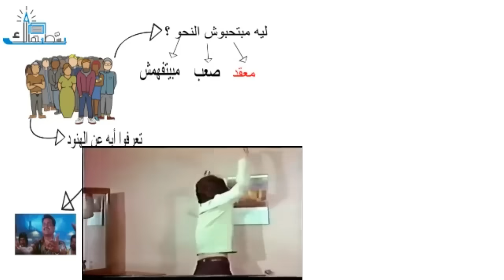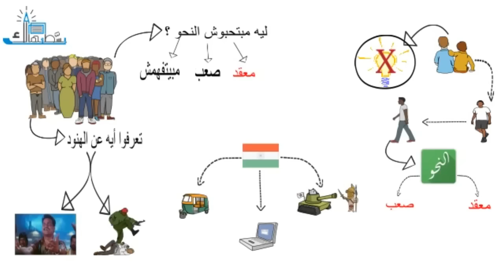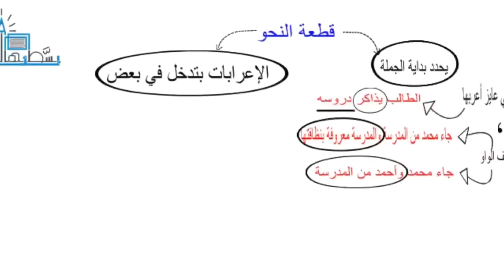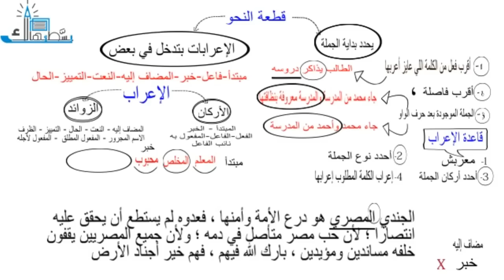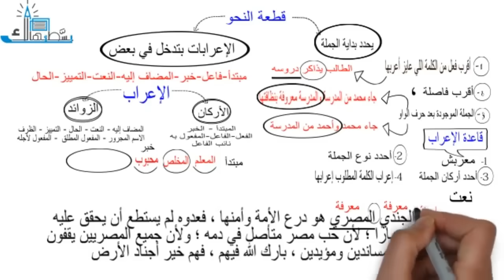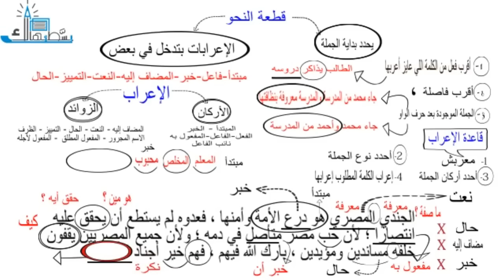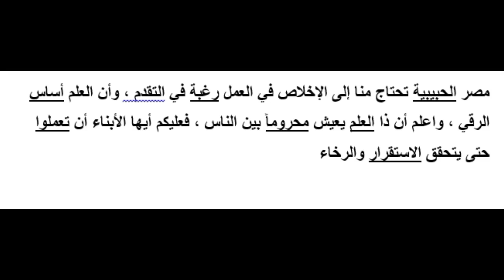تعلم الإعراب بسهولة